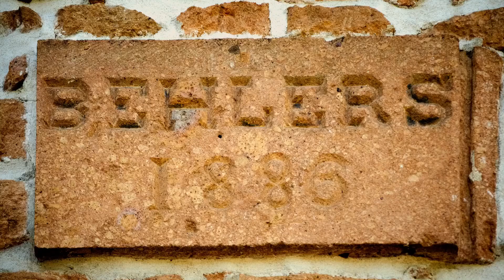Notes from the Winemaker: Ehlers 1886 Cabernet Sauvignon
Winemaker Laura Diaz Munoz discusses the Ehlers 1886 Cabernet Sauvignon from Napa Valley.